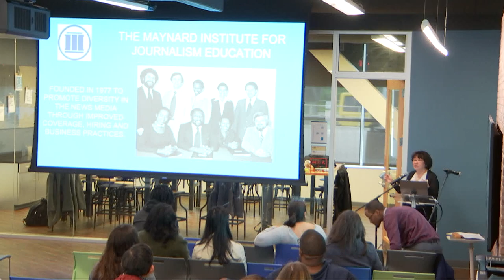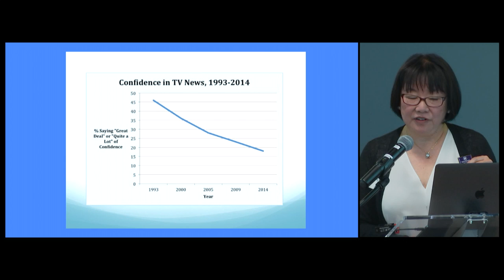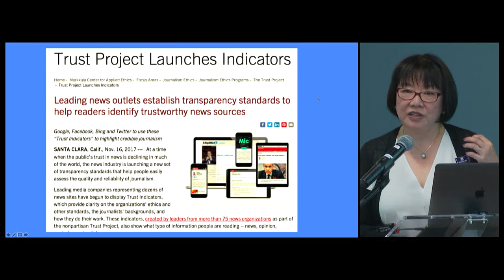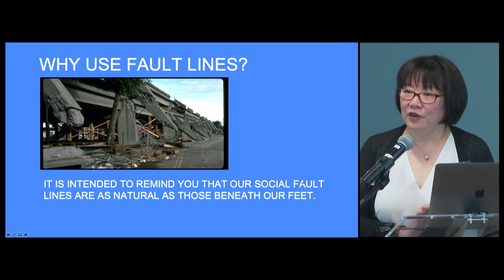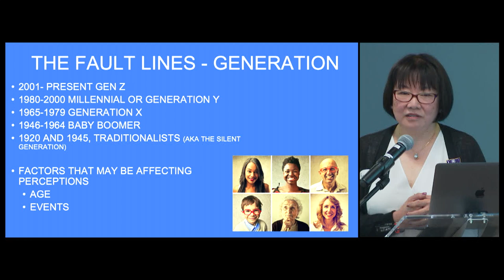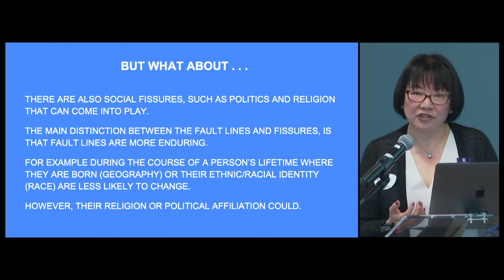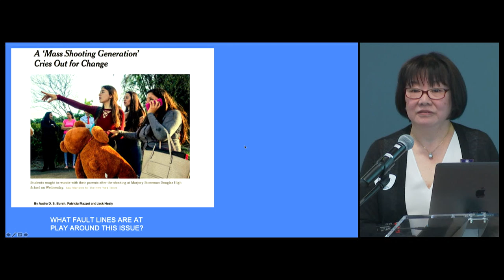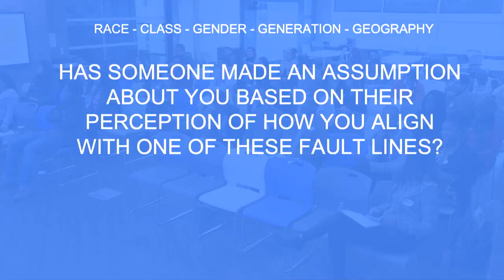Missing Voices Hackathon Workshop #1 – Evelyn Hsu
How we define ourselves shapes our perceptions of our reality
In this country the five most common ways people define themselves are through: race, class, gender, generation and geography. The late Robert C. Maynard called these distinctions our Fault Lines. In this brief session we will discuss how we can use our understanding of the Fault Lines to improve our communications and our journalism.

The hackathon focuses on the persistent absence of a diversity of voices and influence in American news media and facilitates a collaborative, hands-on, solutions-oriented "social hackathon" to address these challenges. Using a team-based “hackathon” style, this immersive event provides an opportunity for newsroom leaders, journalism students and community members to brainstorm practical solutions together.